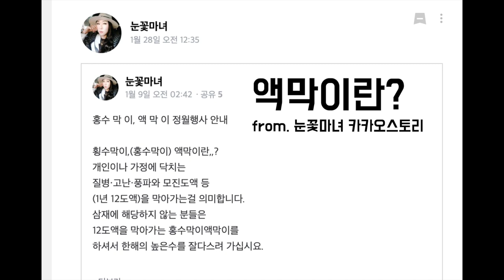감동이 넘치는 액막이현장 , 12도액과 삼재를 재껴가다! [천신제자 눈꽃마녀] 액막이, 삼재, 12도액